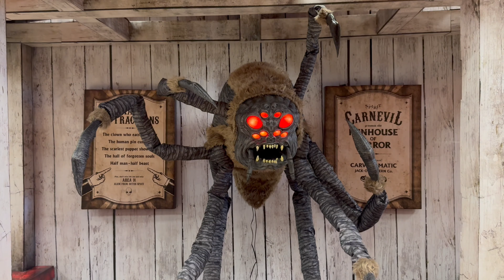Spirit Halloween Walkthrough 2024👻💀!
Join me as I take on the ultimate challenge of exploring the Spirit Halloween Store for 2024 and finding the coolest, spookiest items! Halloween haul X
68 spirit halloween sneak peeks X
64 seasonal store X
55 fall festivities X
54 halloween X
50 halloween decor X
50 halloween inflatables X
49 halloween decorations X
49 new halloween animatronics X
48 haunted house X
47 spirit halloween all animatronics X
46 Halloween display X
Today
Create
台
Optimize
44 halloween city X#spirithalloween